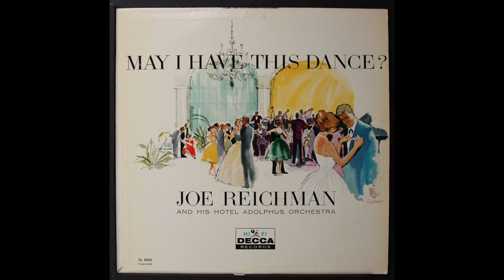Medley You Were Meant For Me Singing In The Rain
Album: May I Have This Dance?
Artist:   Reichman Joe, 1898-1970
Hotel Adolphus Orchestra